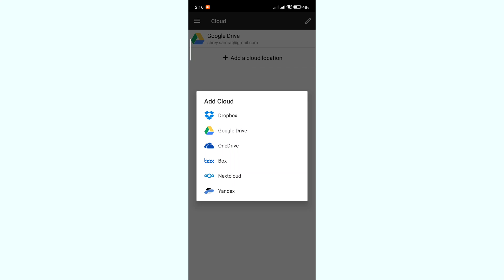Play Google Drive Videos on VLC Android (2025): Stream Video without Download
Play Google Drive videos on VLC media player on Android. Here is the guide to play videos from Google Drive directly on VLC without downloading.

Stream Drive videos instantly on VLC player Android and bypass downloading process.